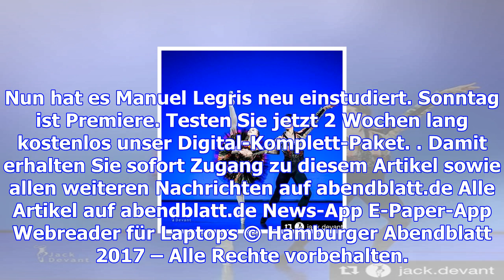Manuel legris: ein weltstar im hamburg ballett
Der Erste Solist Alexandr Trusch (Mitte) in der Rolle des Basilio bei einer Bühnenprobe zur Aufführu...